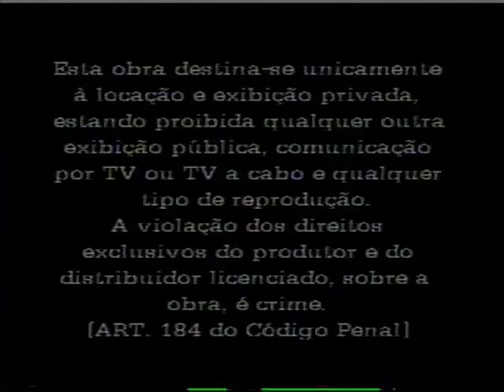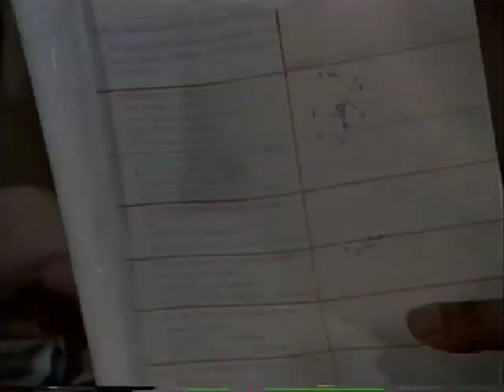Teixeirinha - Meu Pobre Coração de Luto - Parte 1/12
Filme estrelado por Victor Matheus Teixeira, o Teixeirinha. Música desse trecho: Quem Planta o Bem, Colhe o Bem